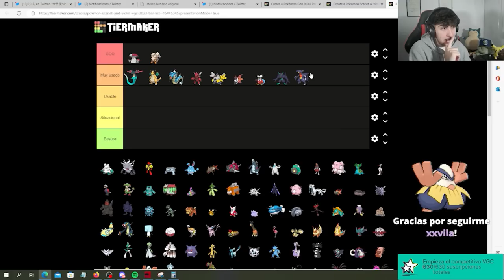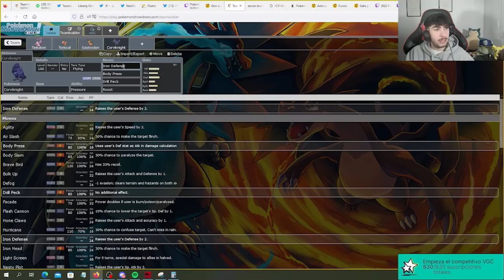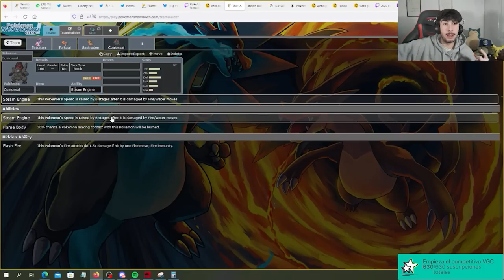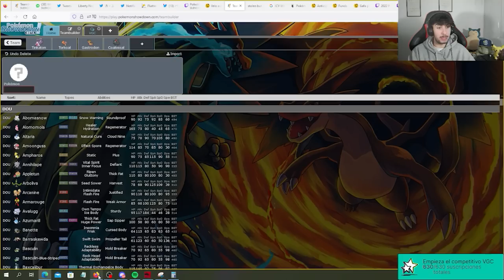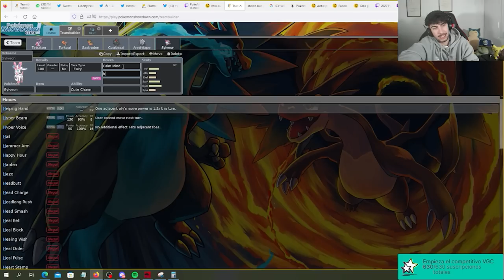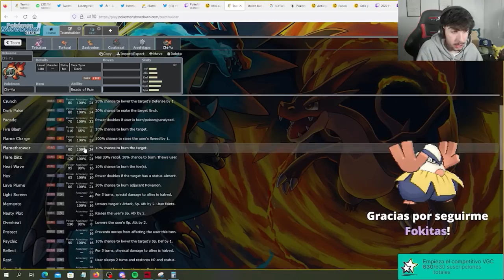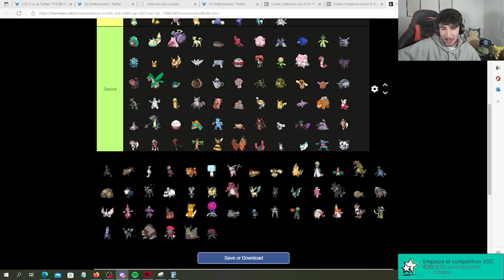¡¡LA MEJOR TIERLIST DE POKEMON VGC 2023!! | PokeAlex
Este video ha sido sacado de un directo de Twitch, donde stremeo diariamente. No dudes en pasarte por allí!!

Un abrazo,